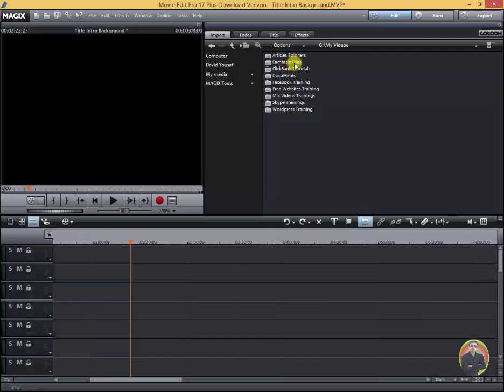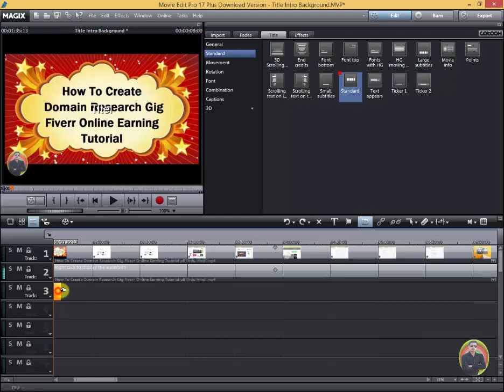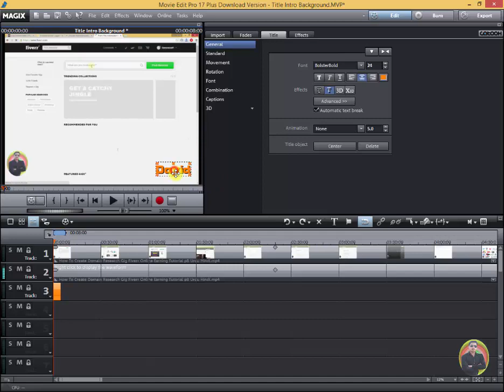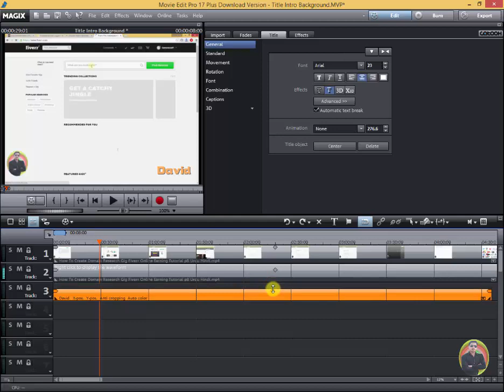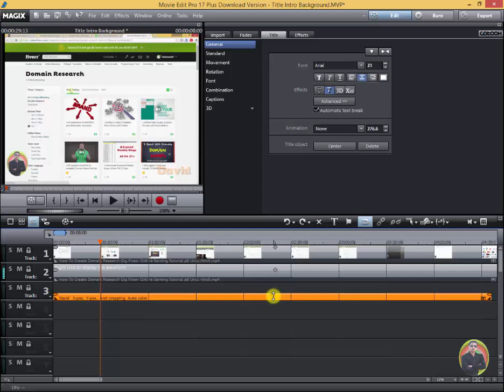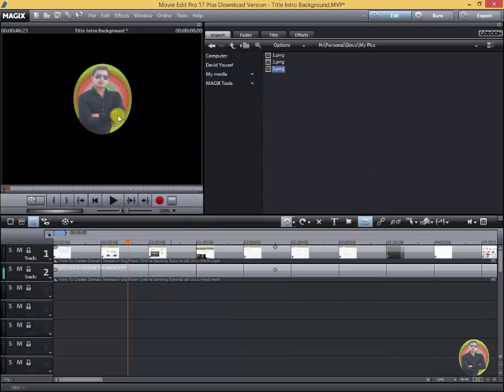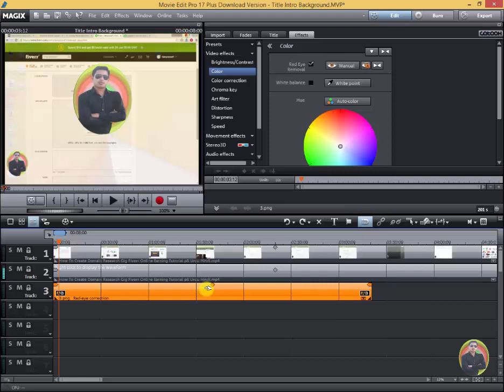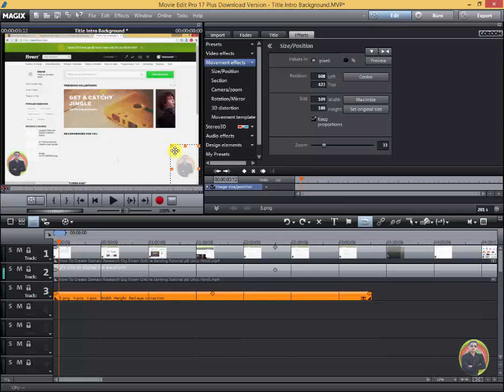How To Add Watermark in Your Video in Magix Movie Editor p18 Urdu Hindi